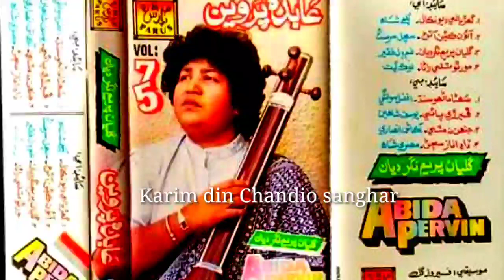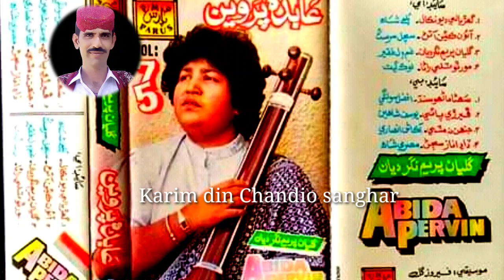Dadha Naaz Sajanr || Abida Parveen Vol 75 ڏاڍا ناز سڄڻ تون ڏيکاري ٿو